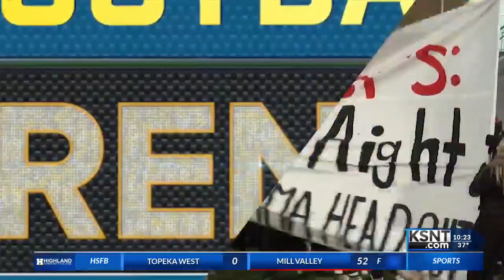Jeff West vs. Marysville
Football Frenzy